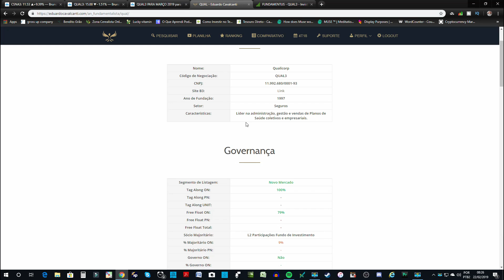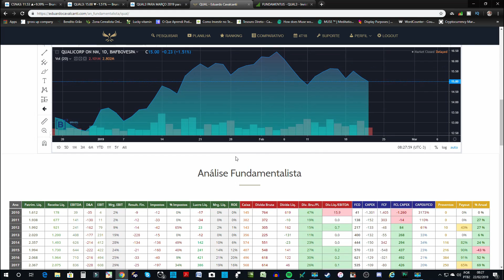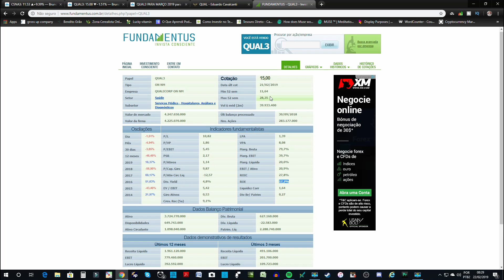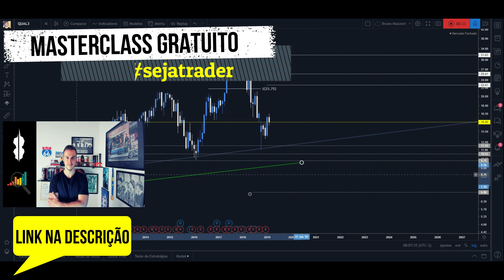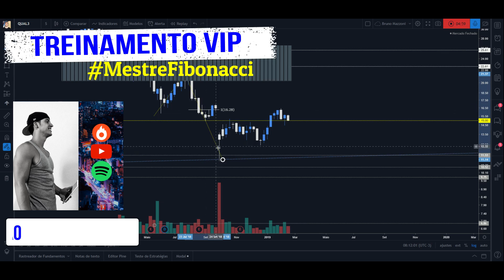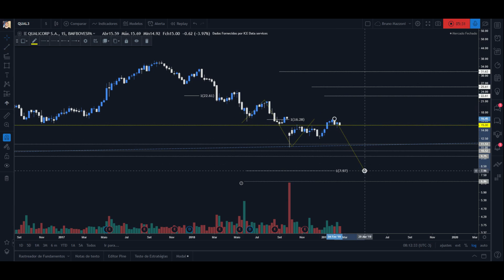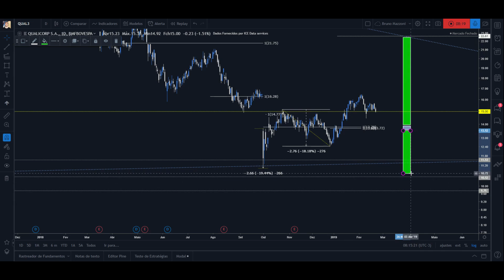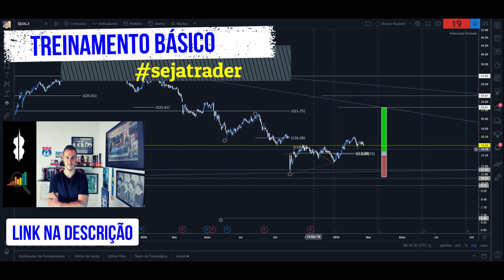QUAL3 PARA MARÇO DE 2019 | DIVIDENDOS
• Investimentos
• Dividendos
• Day Trade
• Swing Trade
• Forex